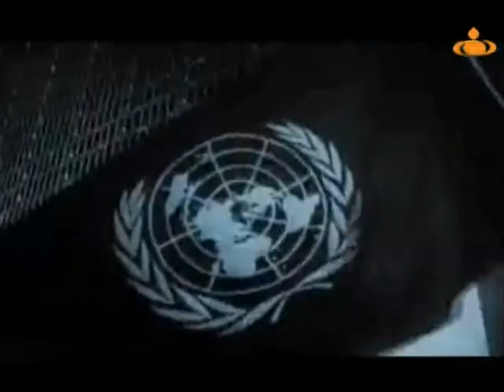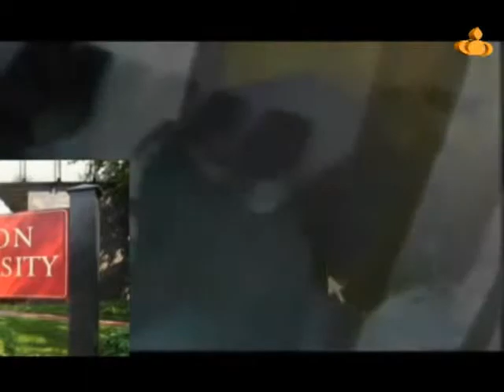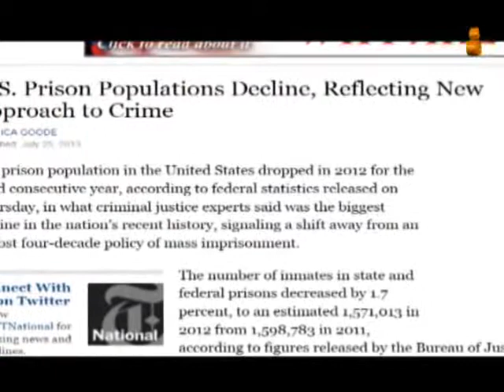Human Rights in America (Farsi no Sub) - حقوق بشر آمریکایی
گزارش تصویری فارس نیوز از حقوق بشر در آمریکا